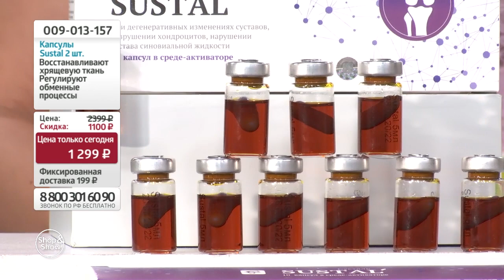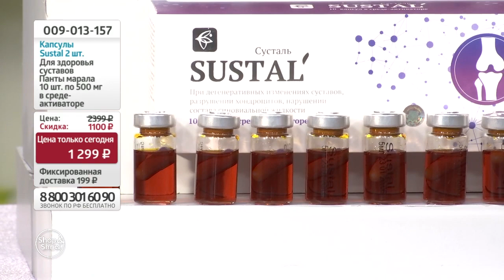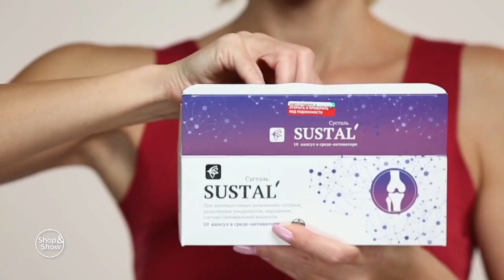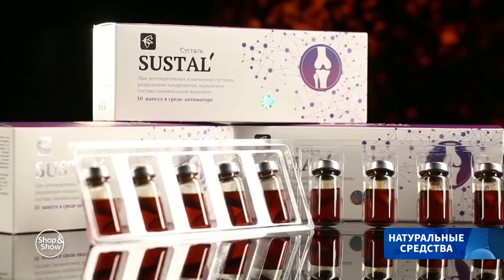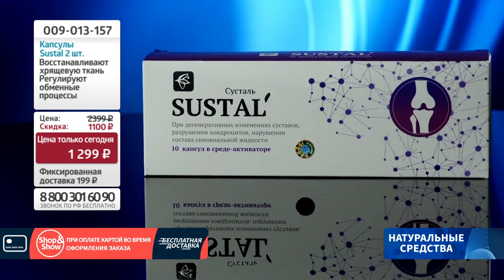Капсулы Sustal (10 капсул по 500 мг) в среде-активаторе (2 упаковки). Shop & Show (здоровье)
[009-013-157] Капсулы Sustal (10 капсул по 500 мг) в среде-активаторе (2 упаковки)

Давайте дружить ;)